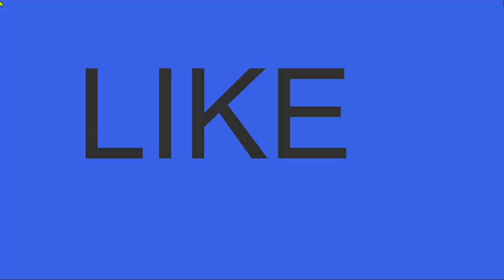Doing INSANE Flex Battles in Roblox Sol's RNG!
Today I did flex battles with people in Roblox Sol's RNG!
I won all of them!!

Timestamps:
Intro 0:00
Flex Battle 1 0:11
Flex Battle 2 1:05
Outro 2:53